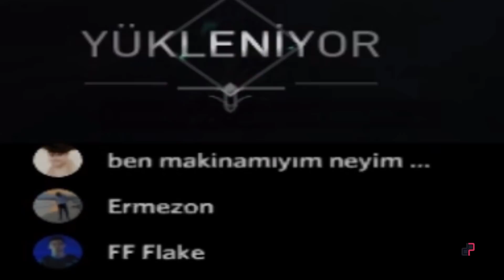bu çocuğun breach'i kalın olm (tryhard)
HMB tryhard turnuwa wido kalın bıriç 😎

Skype ► live:mr.sda